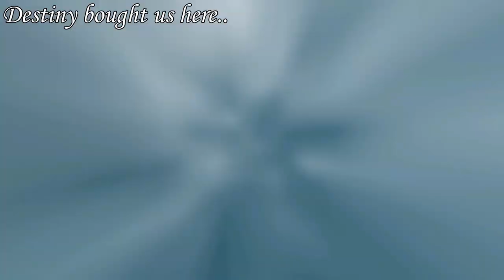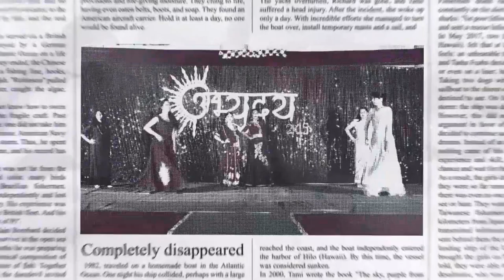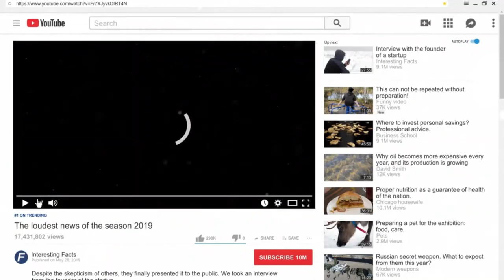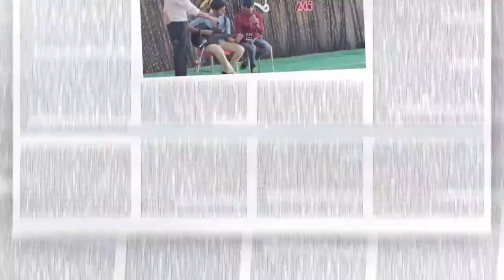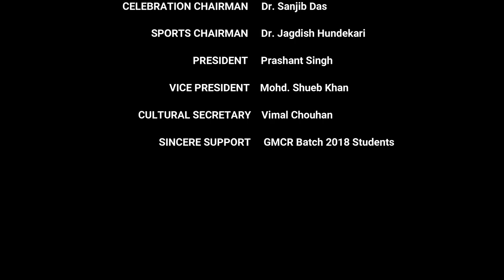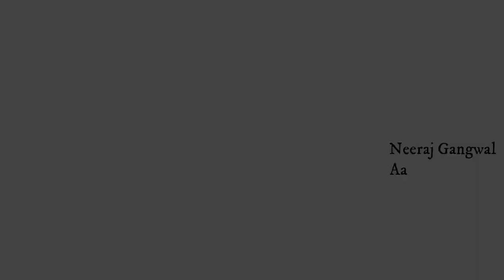First Cultural Gathering, 2019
It has been long time since our last video, but we assume that we caught up before the second cultural gathering.
A gathering of spirit and passion. Next cultural fest is coming soon.